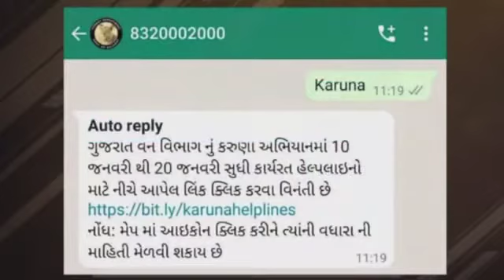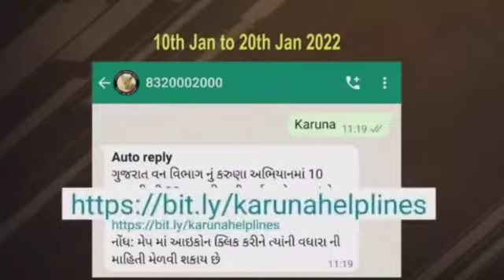પક્ષીઓની વ્હારે , કરુણા અભિયાન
ઉત્તરાયણમા‌‌ પતંગની ‌મજા‌ ‌પક્ષીઓની‌ સજા ન‌ બને તેનું ‌ધ્યાન રાખો.
આપણે ‌તહેવારના‌ ઉલ્લાસમાં પક્ષીઓને‌ બચાવી ‌શકીએ છીએ.
સવારે ‌9 થી પહેલા અને ‌સાંજે 5‌ પછી પતંગ‌‌ ન‌ ઉડાવીએ.
ચાઈનીઝ દોરીનો‌‌ ઉપયોગ ‌‌ન‌ કરો.
કોઈ‌ ધાયલ‌ પક્ષી દેખાય ‌તો નજીકના‌ પક્ષી‌ નિદાન કેન્દ્રને‌ જાણ‌‌ કરો
આપ 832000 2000‌ પર‌ 'કરૂણા' વોટ્સએપ ‌કરીને પણ‌ સહાય મેળવી શકો છો.